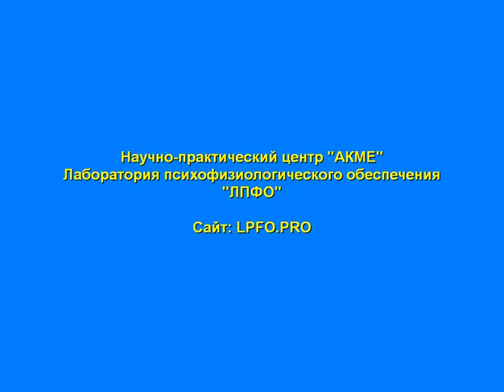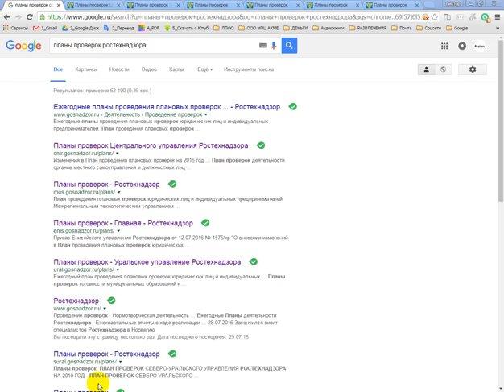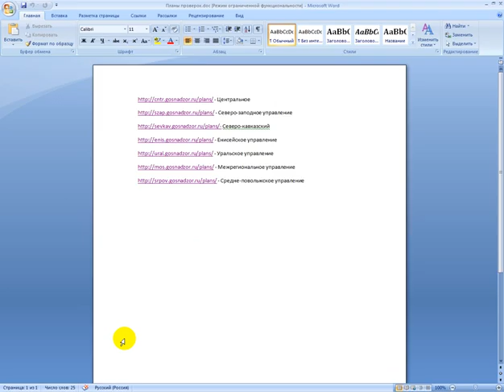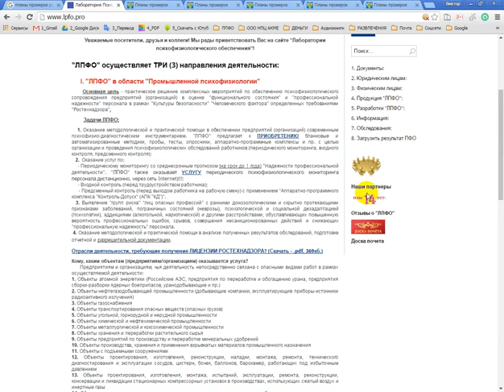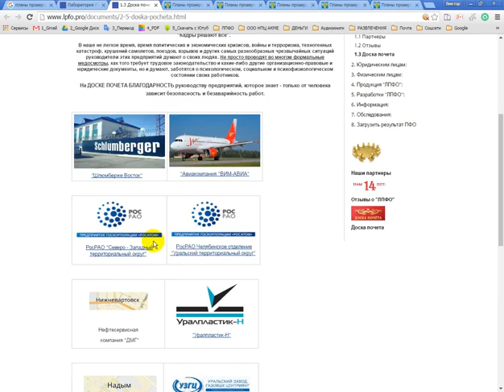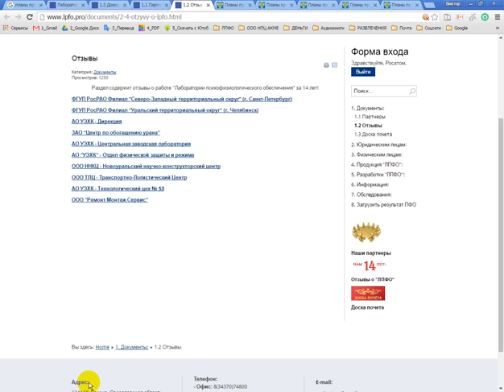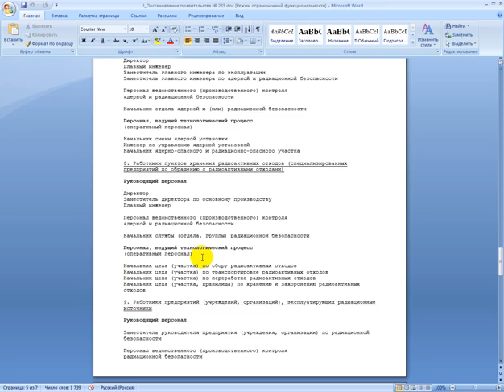Для контрагентов. Требуется, не требуется?